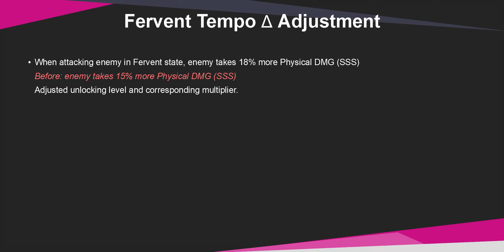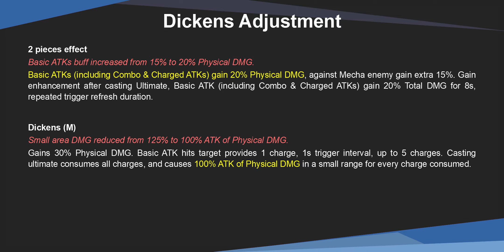V4.3 Beta - Minor Patch | Honkai Impact 3 崩坏3